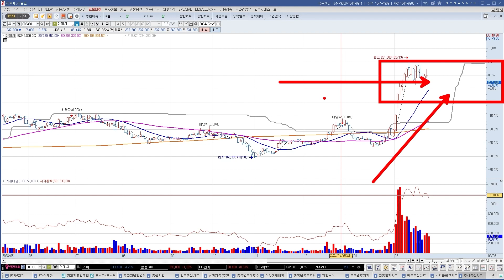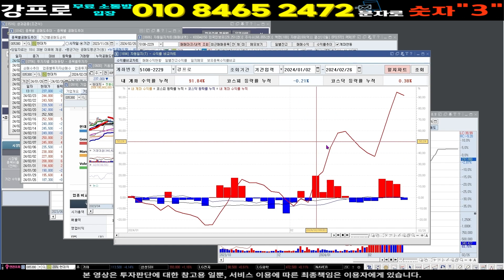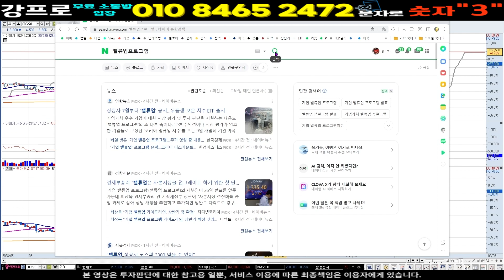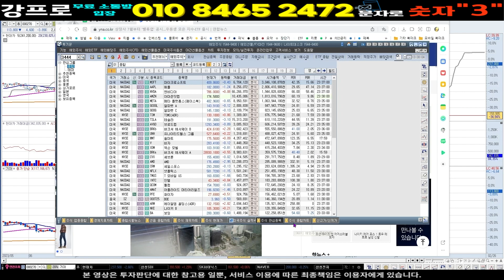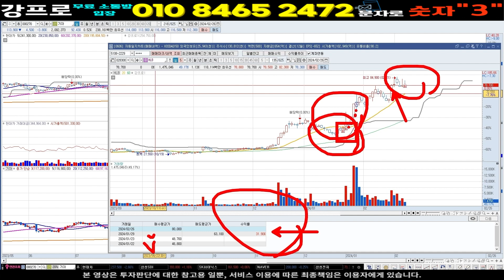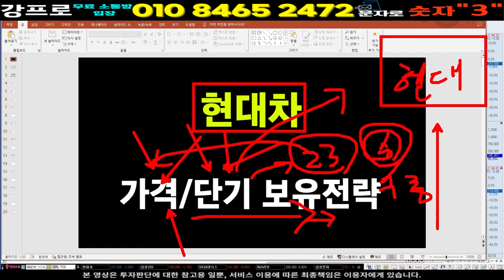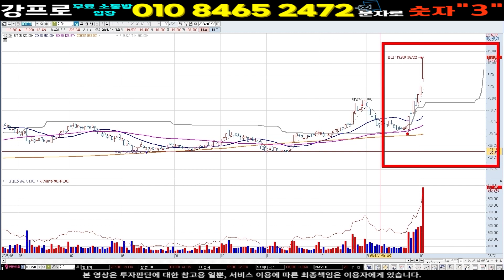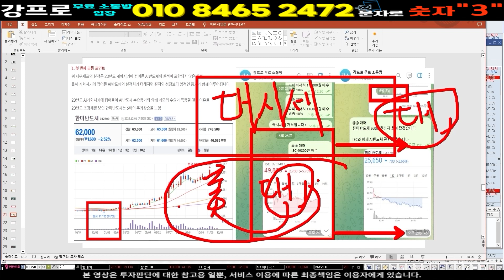기아 기아차 기아주가 상한가 급등주 단타 ] "현대차그룹" '글로벌 빅3' 신고가 30만원 높지않아